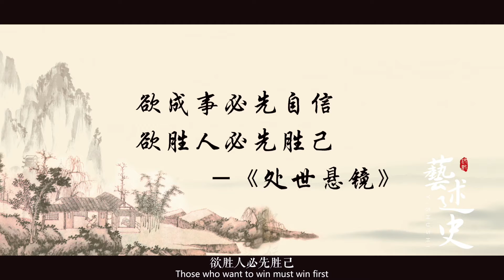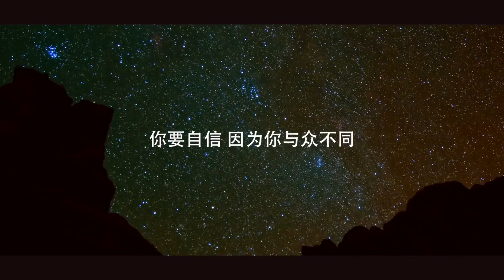做事做人一定要明白这一点，否则很难有所作为，人生路越走越窄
前两天有一个朋友跟我说\n说她自己呢\n她本身是一个没太有主意的人\n其实她明明有能力去独当一面\n可是每一次不管是\n大决定还是小决定\n总之这个做事之前\n她都喜欢去问一问\n别人的意见\n听一听别人的建议\n而且不管是大事小事\n都会去问\n那么这样一来时间很长\n不光她自己觉得\n这种行为不太好\n而且身边的朋友\n也觉得负担很大\n她很想改变这种现状\n但是又不知道怎么办\n很苦恼\n其实 听了这位朋友的话\n我想在生活当中这一类人\n应该不在少数
➤Thanks收看！